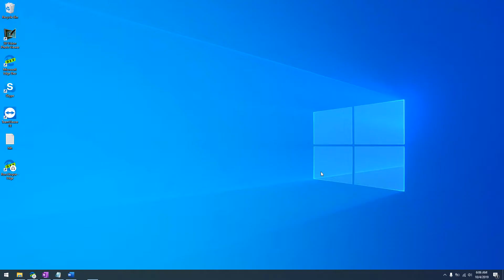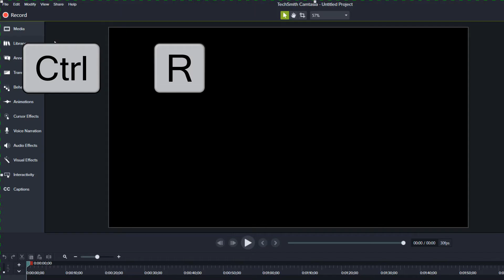How to Record Your Screen with Camtasia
Learn how to get your screen ready for recording and record your screen with the Camtasia Recorder.

Before recording your screen, you want to start with the end in mind. What resolution will your final video be?

If you’re uploading it to a specific platform like YouTube, Instagram, or a learning management system (LMS), then the platform usually has guidelines for what the resolution should be. If you’re not sure, then use 1920x1080 which is currently the most common video resolution.

Set your screen resolution to the final video resolution. You could also go to a higher resolution if you plan to zoom in a lot.

Prepare your computer by closing any unneeded programs. Change your background to a solid color by right clicking the desktop and choosing Personalize - Solid color - and picking a color. Hide desktop icons by right clicking the desktop - View - Show desktop icons.

Some people prefer to hide the date and time to keep their videos from appearing old. Right click the Taskbar - Taskbar settings - scroll down to “Turn system icons on or off” - turn the Clock to “Off.” Alternatively, you could hide the taskbar by clicking “Automatically hide the taskbar in desktop mode” in Taskbar settings.

Open the Camtasia Recorder which you can get to from the Windows Start Menu or by pressing Ctrl R inside Camtasia.

Set the recorder to record at full screen and press the record button. Record everything without stopping. If you make a mistake, you can go back and recreate the steps then edit out the mistake when editing.

Use F10 or the stop button on the recorder to stop recording. Camtasia opens and you can begin editing.